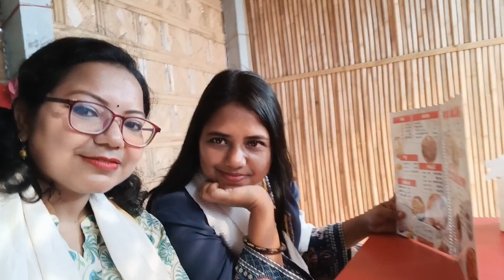পাগলা বাবুর রেস্টুরেন্ট😍অল্প খরচে এমন সুন্দর জায়গা আর কোথাও পাবেন না।।